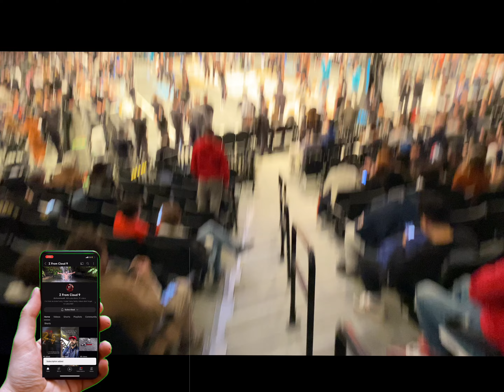Sitting Court-side At The First NBA In-Season Tournament!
Thank ya so much for tuning in i cant even begin to thank ya enough.  Thank ya for taking this journey wit me and enjoy. These seats were so fire!!! You can literally feel the sweat from the players.
Thank you @NBA  @brooklynnets  for having me! And thank @OrlandoMagic  for a great game